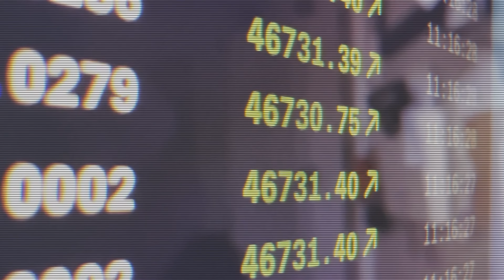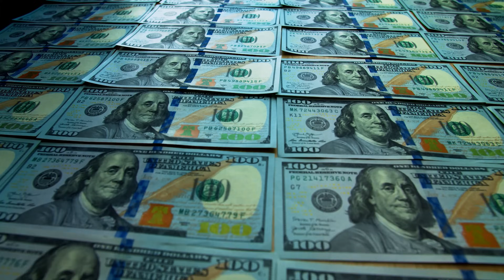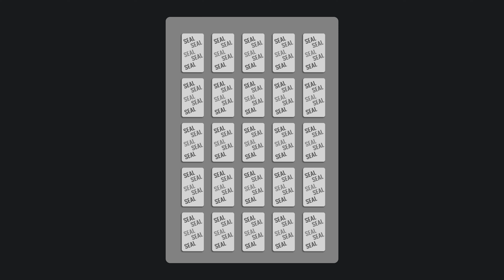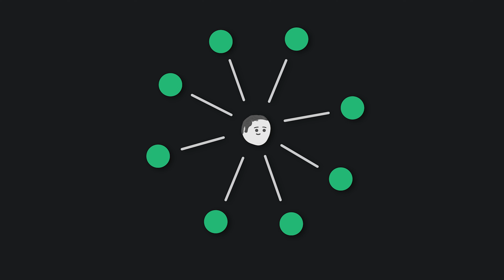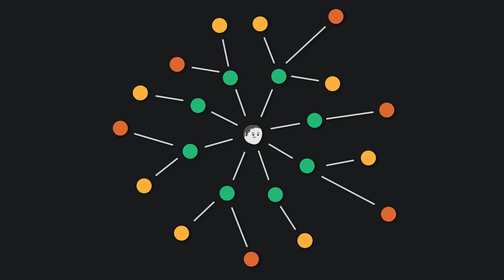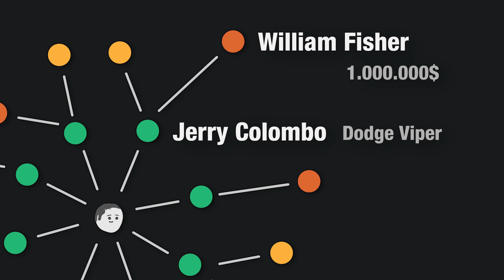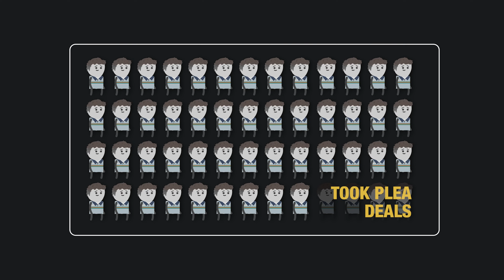How One Guy Won The McDonalds Monopoly More Than 50 Times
This is the Story of Jerome P Jacobsen and the McDonalds Monopoly Scamethat was taking place in the 1990s and 2000s. From Security issues, over Mail fraud to Fake Winners and unlikely coincidences. If you have HBO there is a whole documentary series on this called McMillions. I haven't seen it unfortunately,  since I don't have HBO - but I assume it goes into a lot more depth, lol.
Anyways.

If you want to support me and have your name be the next in the credits of all of this channel’s videos forever, become one of my first 100 subscribers on PATREON:
Victor Lustig - The Man Who Sold the Eiffel Tower
A story about the life of Con Man Victor Lustig. The many cons of his life, how he duplicated money - and how he scammed his way through the Roaring 20s.
An april fools video that puts a spin on the popular meme theory that in Star Wars the Empire Did Nothing wrong.

The Story of Action Park
one Amusement park in New Jersey managed to put the word Ambulance in FUN.